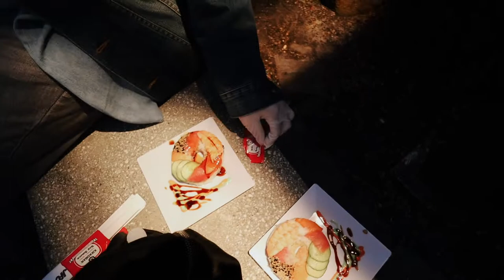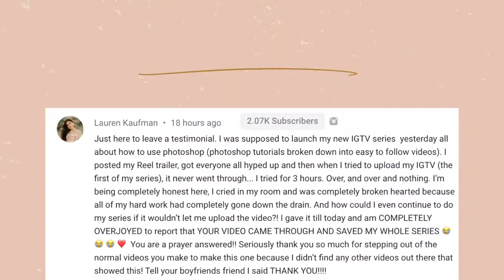New Entrance Fountain Revealed At EPCOT 2021! A Mommy Daughter date!!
In this vlog Mom and I go to EPCOT to see the new entrance fountain in 2020! I know it was revealed a bit earlier, but we didn't end up getting to go to EPCOT until this past week. The new fountain entrance was so modern looking and gives such a fresh feel when you enter EPCOT. Also, it was very nice seeing the festival of the arts! There are so many artists and their work to view; unfortunately we didn't get to see a lot because it was getting cold and we walked around pretty fast, but overall it was cool. We will be back soon probably, so hopefully we will see more of the art then.

Alex Jayne
3050 Dyer Blvd.